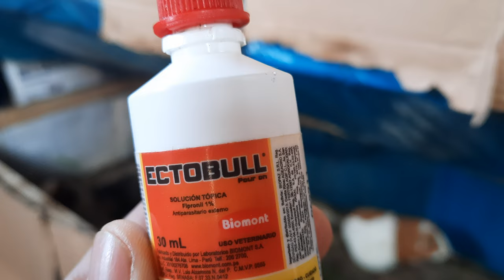Como matar las pulgas en nuestros cuyes